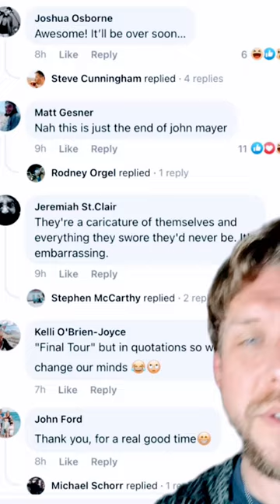Dead & Co Final Tour